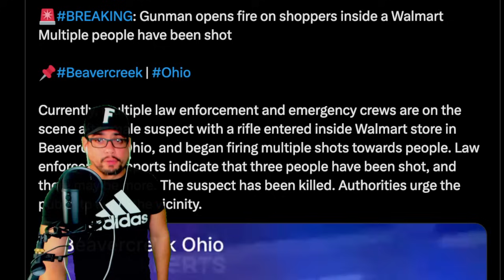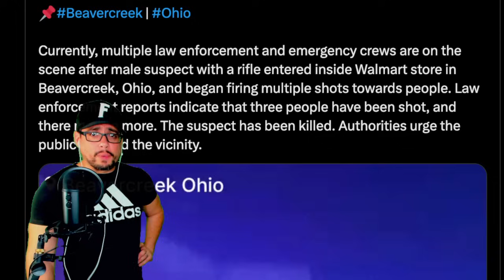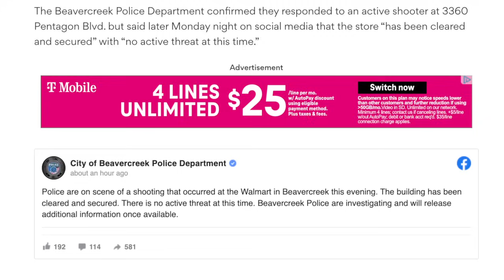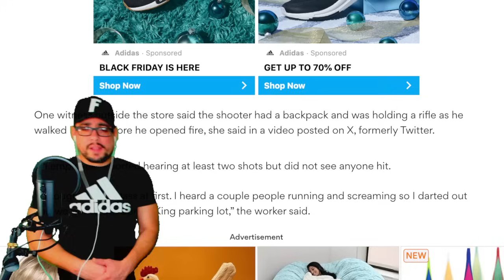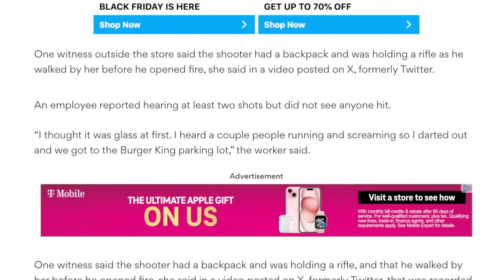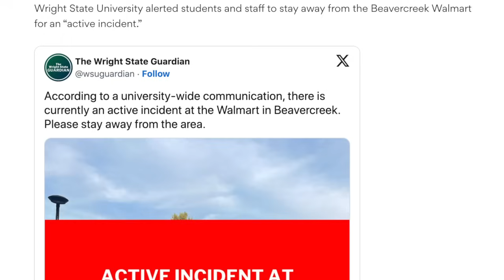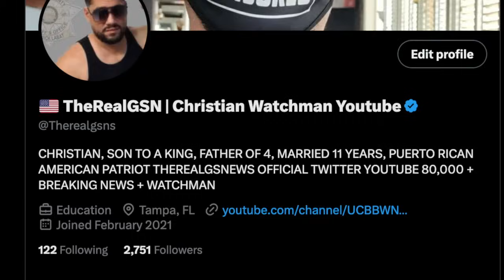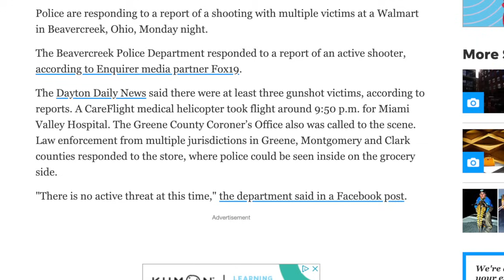ALERT: WALMART ON LOCKDOWN [BEAVERCREEK, OHIO]